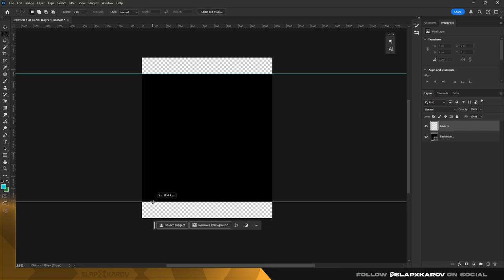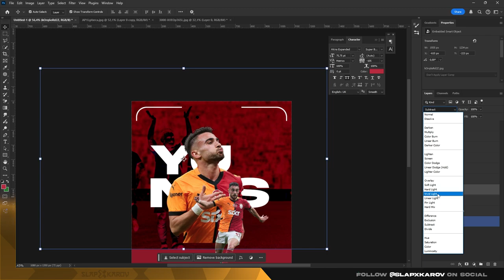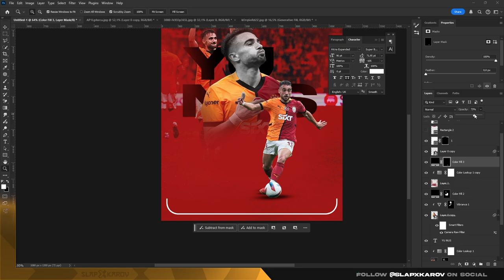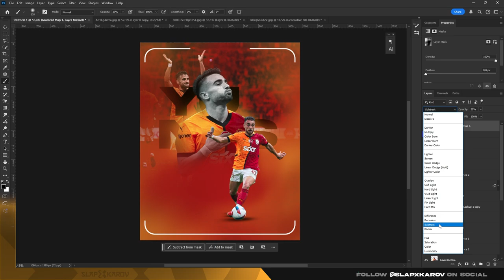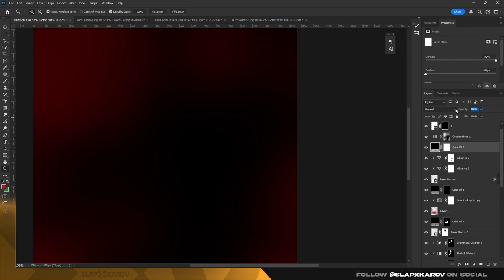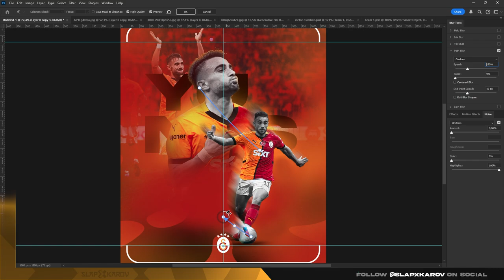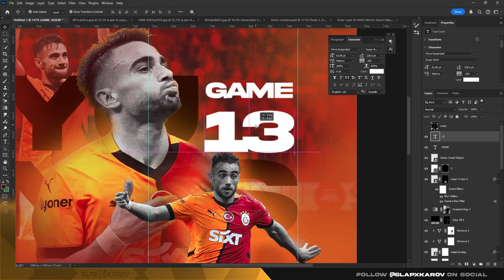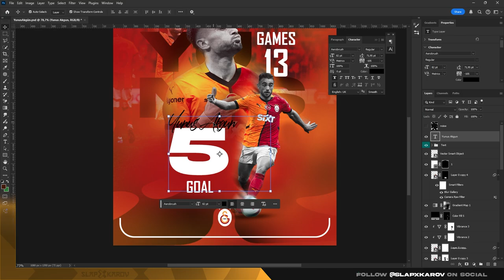Yunus Akgün - Photoshop Poster Design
Selamlar, bir süredir devam ettiğim Spor içeriklerine aynı tempoda ve aynı görseller ile devam etmemek adına daha farklı görsel yapılarında içerik çıkarmaya çalışıyorum bu süreçte destek olup takip ederseniz çok mutlu olurum.